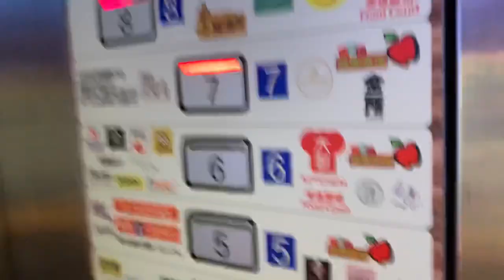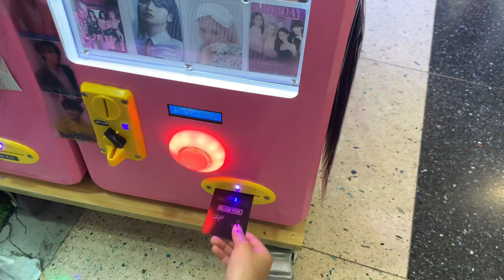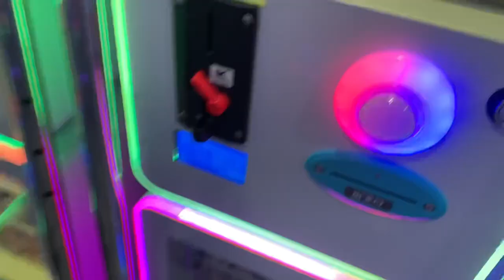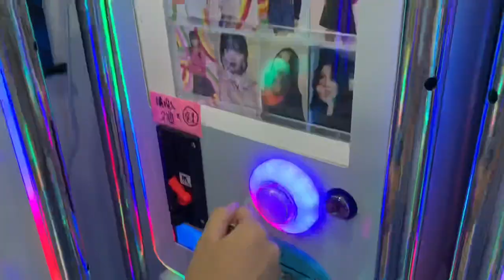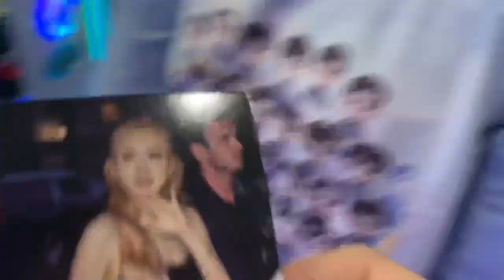【vlog 】西九龍中心行街vlog ，究竟我哋抽咗幾多張卡￼😂@lscarat